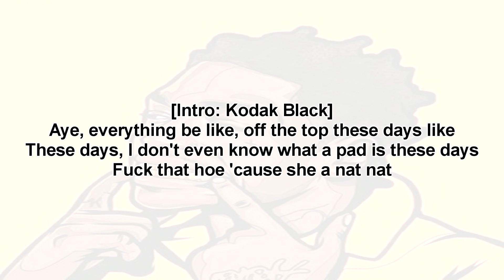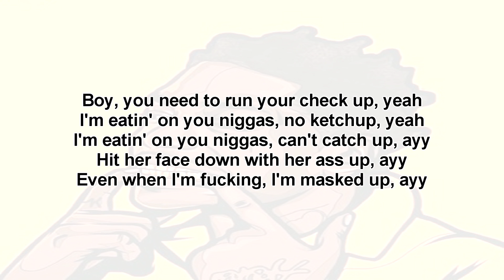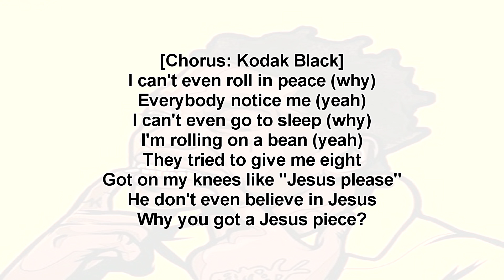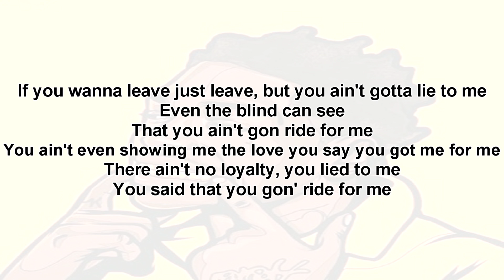Kodak Black - Roll In Peace Ft. Xxxtentacion (Lyrics)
☆ Lyrics ☆
(Kodak Black)
Aye, everything be like, off the top these days like
(We got London on the track!)
These days, I don't even know what a pad is these days
Fuck that hoe 'cause she a nat nat

You ain't the one for me, baby
You ain't got shit I need, bitch
You want me to take my time with you
Well maybe I'm not your speed bitch
Maybe I'm out your league, bitch
You ain't even got no cheese, bitch
Maybe I'm just too G for you
Or maybe I'm just too street, bitch

I can't even roll in peace (why)
Everybody notice me (yeah)
I can't even go to sleep (why)
I'm rolling on a bean (yeah)
They tried to give me eight
Got on my knees like "Jesus please"
He don't even believe in Jesus
Why you got a Jesus piece?
If you wanna leave just leave, but you ain't gotta lie to me
Even the blind can see
That you ain't gon ride for me
You ain't even showing me the love you say you got me for me
There ain't no loyalty, you lied to me
You said that you gon' ride for me

Baby that's blasphemy, yeah
Baby you're bad for me, yeah
Say you gon' clap for me, yeah
Say you gon' blast for me, yeah
Why you ain't show me none of the love you say you have for me, yeah
I was goin' through tragedy
Bitch, I needed you drastically, yeah
I'ma just switch my flow up, yeah
Maybe I'm sick, no throw up, yeah
Maybe I'm sick, no check up, yeah
Boy, you need to run your check up, yeah
I'm eatin' on you niggas, no ketchup, yeah
I'm eatin' on you niggas, can't catch up, ayy
Hit her face down with her ass up, ayy
Even when I'm fucking, I'm masked up, ayy

Even the blind can see (what)
You ain't even showing me the love you say you got for me
And you say that you gon’ ride with me

(Xxxtentacion)
I ain’t gon' do the nigga shit 'cause I’m too good for features, huh
I ain’t gon’ fuck a nigga bitch 'cause I know she a eater, huh
Last time I wifed a bitch she told the world I beat her, huh
When they locked Lil Kodak up, my nigga I couldn’t believe it, huh
Ayy lil' shorty, pop my whoady
Pockets on Pinocchio, poking yuh
Hit her from the back, damn that bitch bleeding
Said I knocked her period on
Remember when I had that poker, huh
Instead of looking over my shoulder, huh
Forcing with a nigga, no Yoda
That mean a young nigga got what on me?

Even the blind can see (fuck)
You say that you gon' ride for me, ayy
I'm in London, got my beat from London